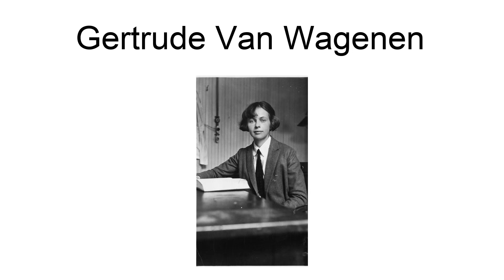Gertrude Van Wagenen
Gertrude L. Van Wagenen (1893 – February 8, 1978) was an American biologist.  She was also a collector of anatomical illustrations and models.